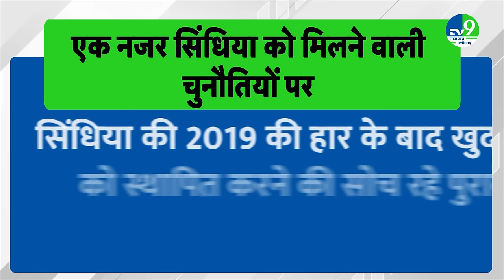Scindia : क्या कांग्रेस प्रत्याशी राव यादवेंद्र सिंह यादव दे पाएंगे ज्योतिरादित्य सिंधिया को चुनौती?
Will Congress candidate Rao Yadvendra Singh Yadav be able to challenge Jyotiraditya Scindia?